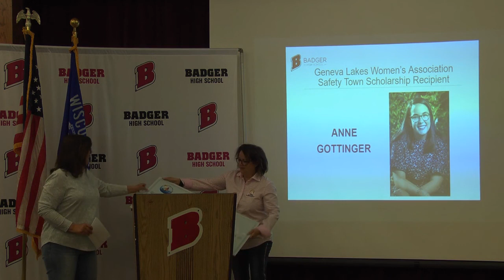Geneva Lakes Womens Association - Safety Town Scholarship